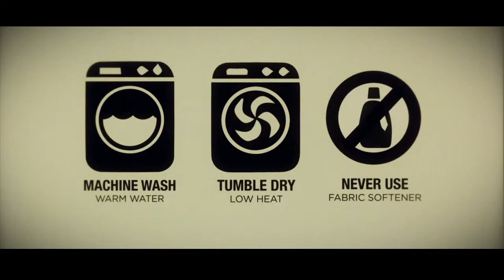Drifire Industrial Video